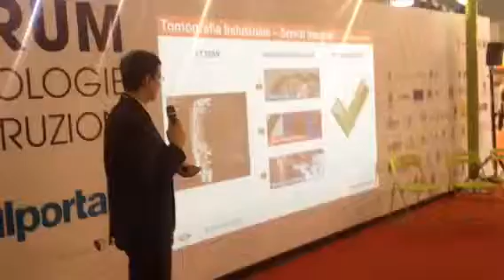TEC-Eurolab: Tomografia Industriale - servizi integrati (MadeExpo 2013)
Nell'ambito del MADE expo - Milano 2013, passato alla cadenza biennale per allinearsi ai più importanti appuntamenti europei del settore dell'edilizia e delle costruzioni, TEC Eurolab ha partecipato con una presentazione sul servizio d'avanguardia e di recente acquisizione, la Tomografia Industriale.

L'ing. Marco Moscatti (in foto) ha tenuto la presentazione, illustrando ai presenti le enormi potenzialità della tecnologia e gli ambiti applicativi, suscitando interesse e discussione sul tema. Qui un breve estratto durante il quale viene spiegato come TEC Eurolab unisce alla Tomografia Industriale, le proprie competenze integrando alcuni dei servizi a più alto valore aggiunto per un supporto completo al cliente.